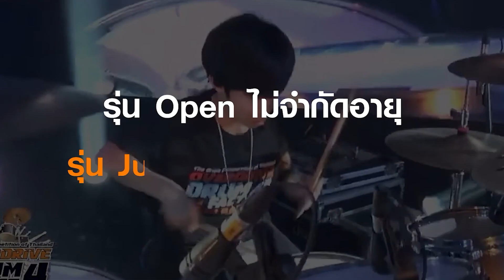OVERDRIVE DRUM FACT 5 - หมายเลข 21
หมายเลข 21 – ด.ญ.พิมพ์มาดา เบ็ญจพรเลิศ (JUNIOR)
จ.กรุงเทพมหานคร
ชื่อผลงาน: The Jazz

The Drum Battle Special
งานประกวดการตีกลองแห่งประเทศไทย ครั้งที่ 5

เพื่อค้นหาสุดยอดมือกลองคนต่อไปของเมืองไทยเพียงหนึ่งเดียว ชิงรางวัลกว่าแสนบาท

ปีนี้ The Drum Battle with Special Guest Drummer
ผู้เข้ารอบชิงชนะเลิศรุ่น Open จะได้ตีกลอง Battle กับ Special Guest
ที่คุณไม่รู้ว่าจะเป็นมือกลองท่านใด

รุ่น Open ไม่จำกัดอายุ
รุ่นJunoir อายุไม่เกิน 15 ปี
ไม่จำกัด เพศ การศึกษา และ เชื้อชาติ

กติกา
ส่ง Vdo Clip การตีกลองกับ Backing Track
ด้วยผลงานของตนเอง หรือ Backing Track ที่ไม่ติดลิขสิทธิ์ ความยาวไม่เกิน 5 นาที
พร้อมรายละเอียดของผลงานและตนเองมาที่ Inbox ของ

เสาร์ที่ 20 พฤษภาคม 2566

Open 20 คน
Junior 10 คน
เสาร์ที่ 3 มิถุนายน 2566

เสาร์ที่ 24 มิถุนายน 2566
Parc Paragon, Siam Paragon

OVD / PRART MUSIC GLOBAL
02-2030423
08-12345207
LINE: @ovdcoin